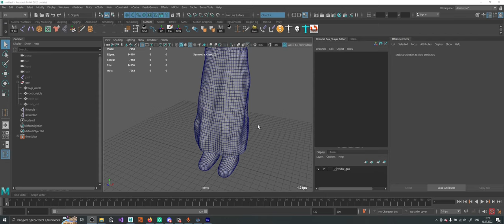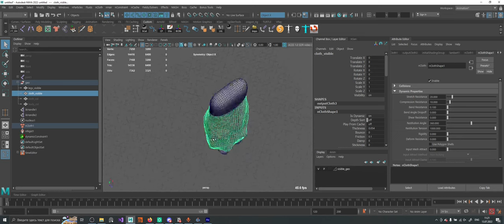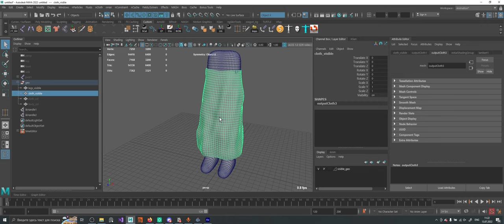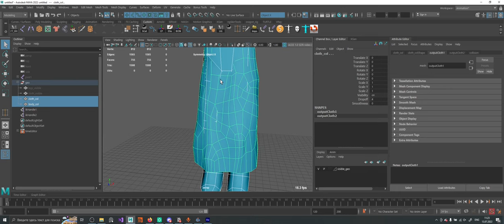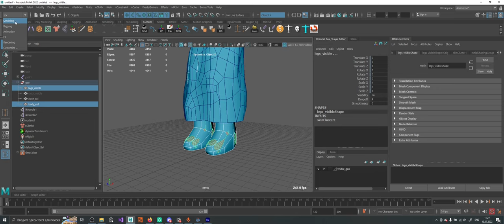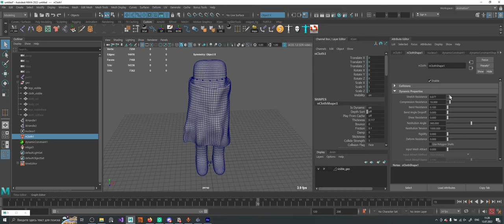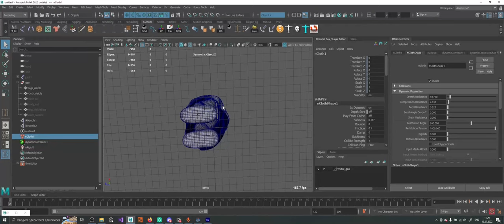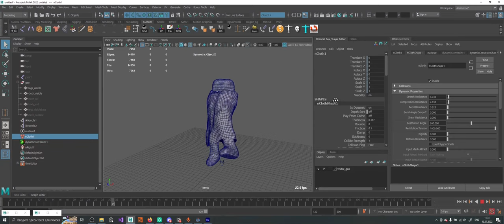Autodesk Maya | Как оптимизировать симуляцию ткани | [гайд]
В этом видео покажу, как при помощи wrap деформера оптимизировать симуляцию ткани в Autodesk Maya.